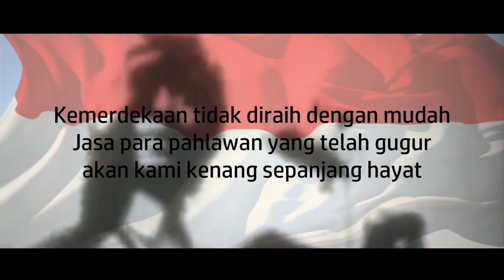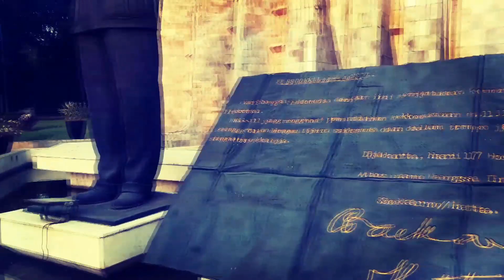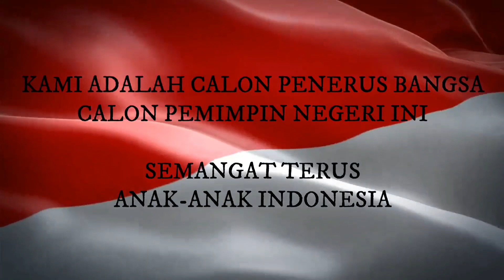Dirgahayu RI ke 74 | Kolaborasi Anak Negeri | YTKPI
Alhamdulillah dalam rangka memperingati Hari Kemerdekaan Republik Indonesia ke 74 tahun Ararin Kids bisa ikut Kolaborasi lagi bareng teman-teman Youtubers cilik

Sujud syukur kepada Allah SWT bangsa Indonesia sudah menjadi negara merdeka dan berdaulat, semoga Indonesia semakin maju dan jaya.

Terimakasih kepada YTKPI, papa Alvin Nuzulmi, abah Yusuf Alwi Muhammad dan teman-teman seperjuangan di YTKPI atas jerih payah nya menghasilkan video super keren ini, semoga Allah SWT membalas kebaikan kalian..

Yuk sahabat Ararin, simak sampai habis yaaa.. Terus comment Ararin ada di menit keberapa hayooo?

Cek juga Ararin Kids di Instagram @ararinkids